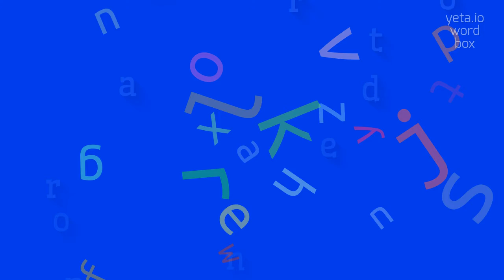How to say "nonpredatory"! (High Quality Voices)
Watch in this video how to say and pronounce "nonpredatory"!